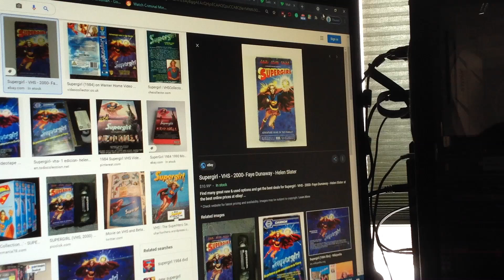Do You Have This VHS? #1638